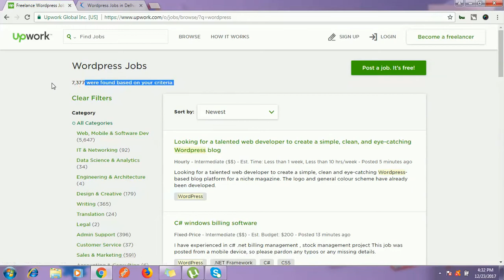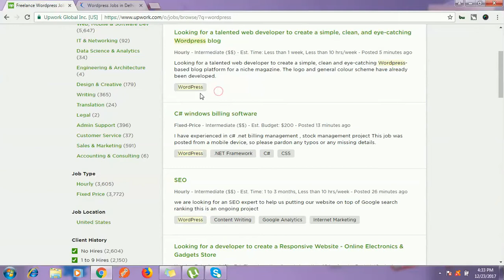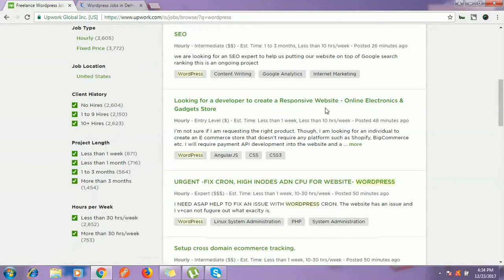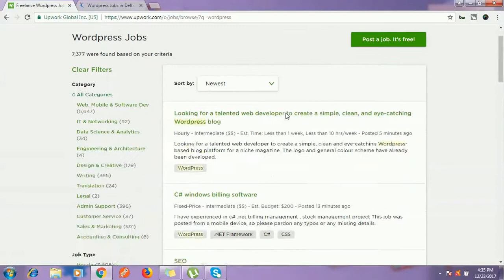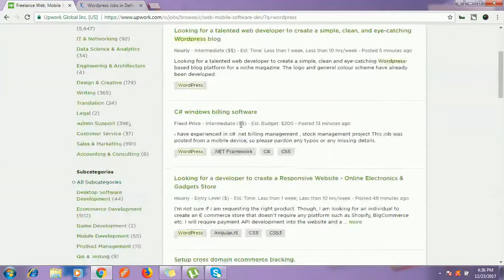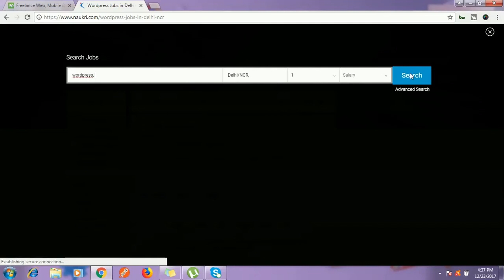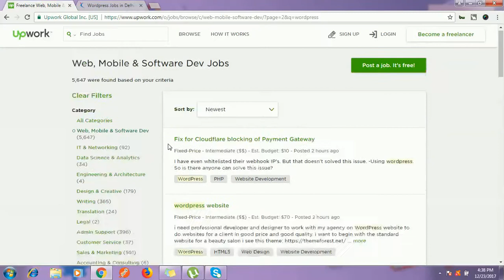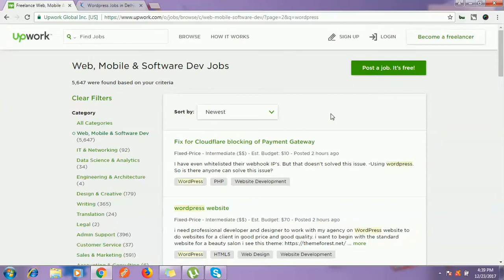What is the career scope of wordpress developer after 1 year experience in wordpress development ?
What is career scope of wordpress developer after 1 year experience in wordpress development ?

How to Capture website Screenshot through website URL using Google PageSpeed Insights API and PHP

How to move animated marker smoothly using Google Map Javascript API